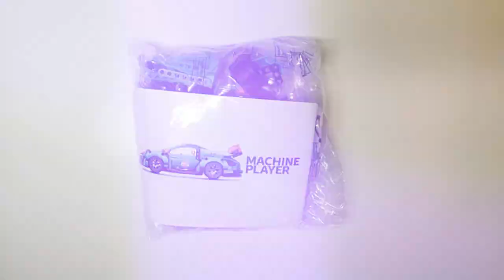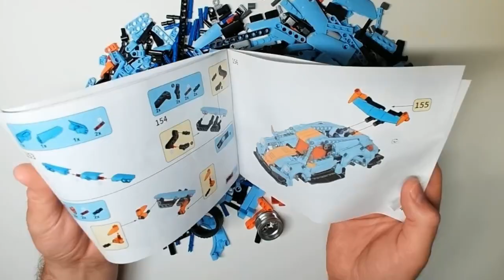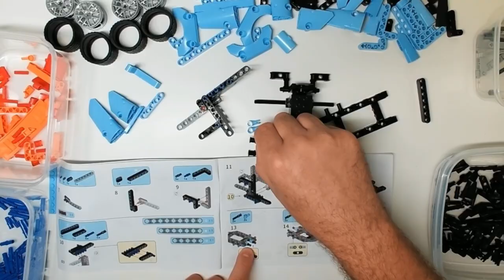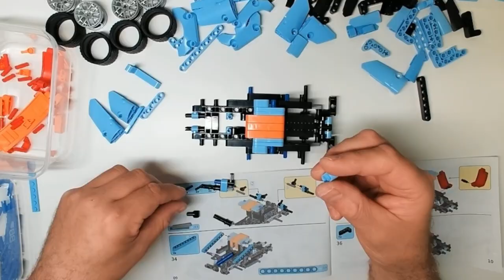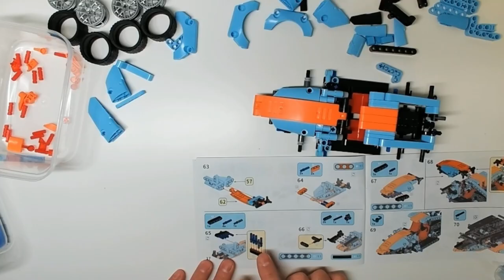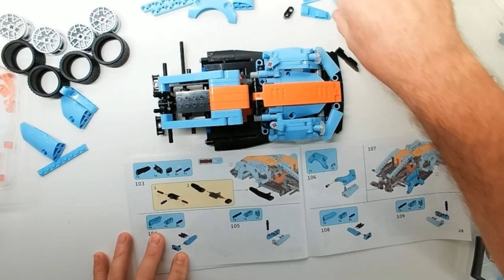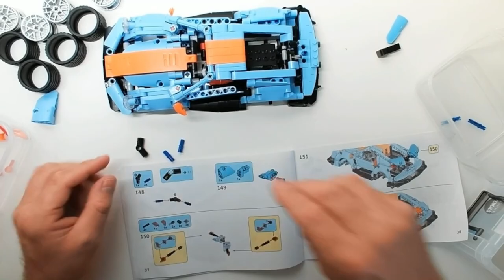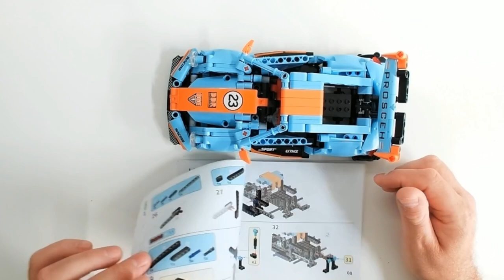Warrior Building Block - Machine PLayer - Build and Review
Adults
523 pieces, 0 mini figures

Intro:
Music from Uppbeat

Unpacking:
Music from Uppbeat

Sorting:
Music from Uppbeat

Outro:
Music from Uppbeat

Timestamps:

00:00 - Vehicle Show
00:35 - Introduction
01:48 - Unpacking
02:35 - Sorting and inventory check
04:47 - The Build
12:14 - Final Thoughts

Build difficulty (10 the hardest): 8
Interactive features (10 the best): 6
Number of pieces for the money (10 the most): 9
Structural integrity (10 the best): 7